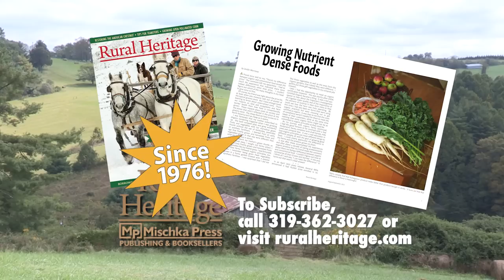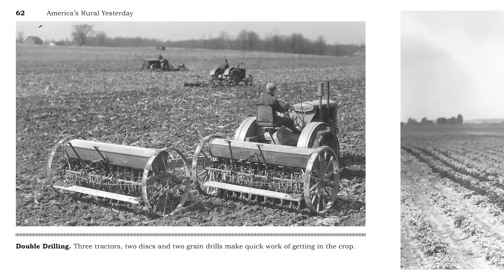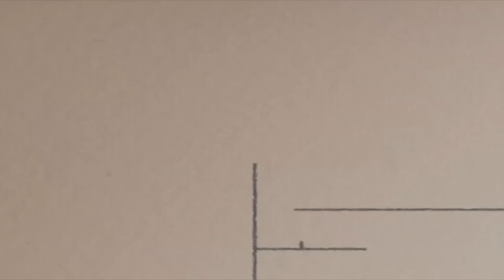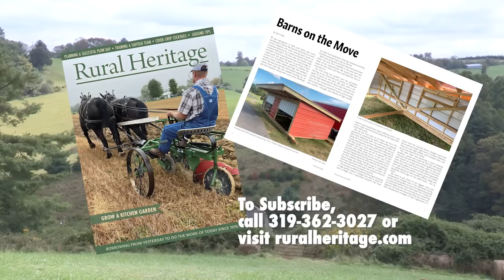Old Iron Show and Swap Meet in Eldon Iowa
The Old Iron Show and Swap Meet in Eldon began a while back and has gradually increased its number of horses and mules demonstrating horse drawn equipment. The 2023 event featured an overshot hay stacker, Tedder, round bale unrolled, corn binder, walking and sulky plows, road grader and more.